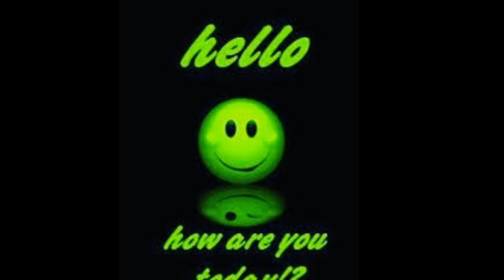Porsha Wms From The RHOA Was Your Marriage To Kordell Stewart A Farce? Where You Marrying For Money?